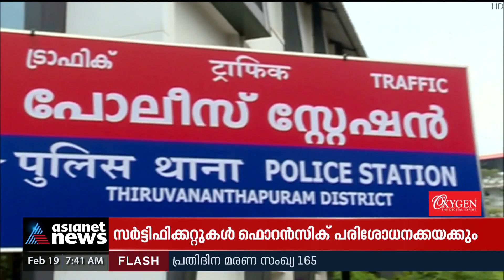വ്യാജ രേഖകൾ ചമച്ച് ഇൻഷുറൻസ് തട്ടിപ്പ്; പൊലീസുകാരെയും പ്രതി ചേർക്കും | Insurance Fraud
വ്യാജ രേഖകൾ ചമച്ച് ഇൻഷുറൻസ് തുക തട്ടാൻ കൂട്ടുനിന്ന പൊലീസുകാരെ പ്രതി ചേർക്കാൻ ക്രൈം ബ്രാഞ്ച് തീരുമാനം, എഫ്ഐആറുകൾ തയാറാക്കിയവരെ ചോദ്യംചെയ്തു തുടങ്ങി
Insurance fraud using fake document